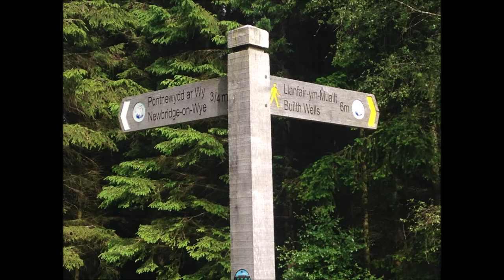Wye Valley Walk from Builth Wells to Elan Valley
Following the River Wye from Builth Wells to its confluence with the Afon Elan, near Rhayader.